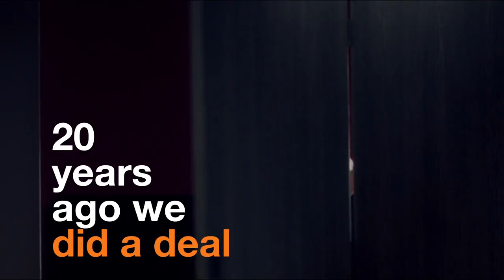T2: Trainspotting 2 - Official Trailer #2 | Ewan McGregor, Ewen Bremner, Jonny Lee Miller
A continuation of the Trainspotting saga reuniting the original characters.

Director: Danny Boyle
Writers: Irvine Welsh (novel), John Hodge (adaptation)
Stars: Ewan McGregor, Ewen Bremner, Jonny Lee Miller, Robert Carlyle